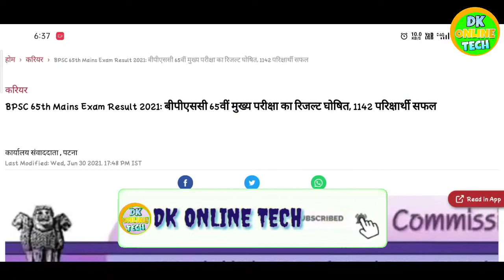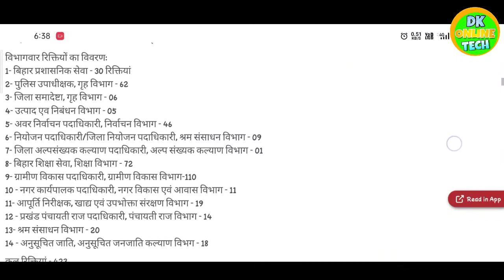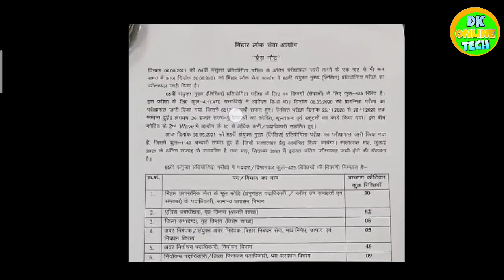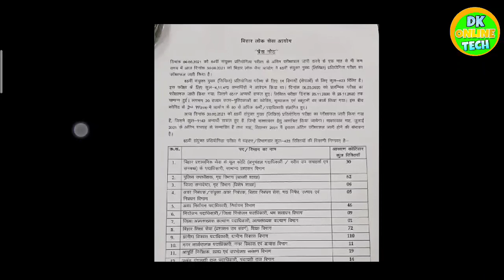BPSC 65th Mains Exam Result 2021 ! bpsc 65th final result 2021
tag.
65th bpsc Result kaise dekhe
65vi bpsc Result kaise nikale
bpsc 65 Result
BPSC 65 वी main रिजल्ट कैसे देखें
bpsc 65 main result kis website se download kare